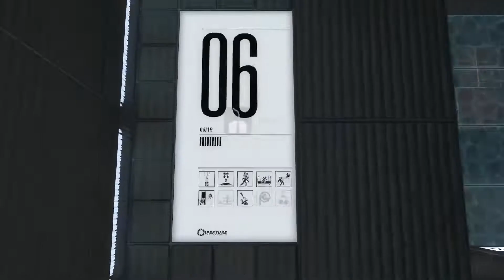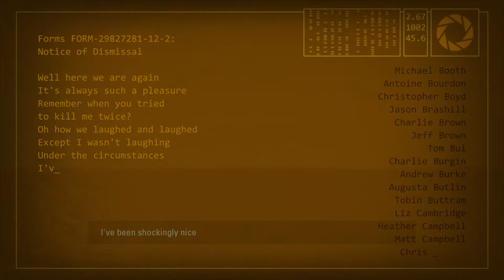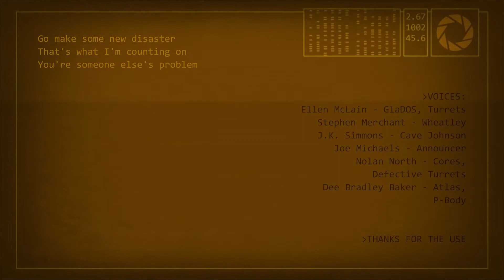Portal 2 FULL GAME Walkthrough No Commentary (Longplay)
Portal 2 Full Walkthrough Gameplay No Commentary (Longplay)
Full Game